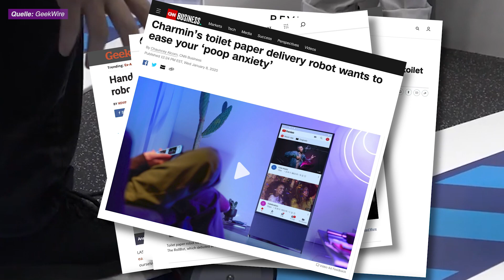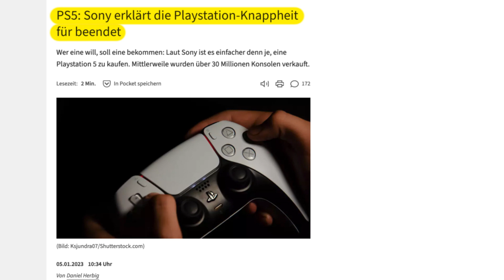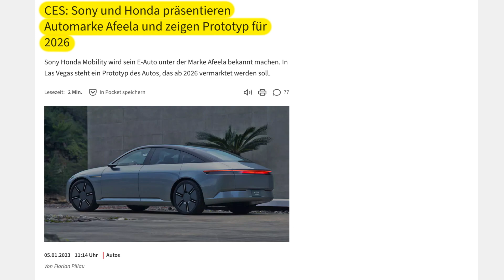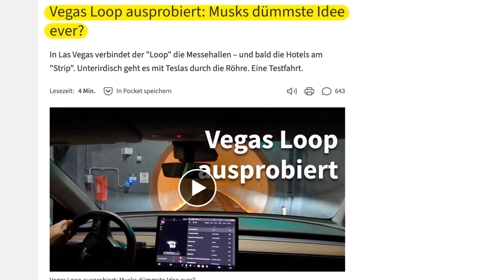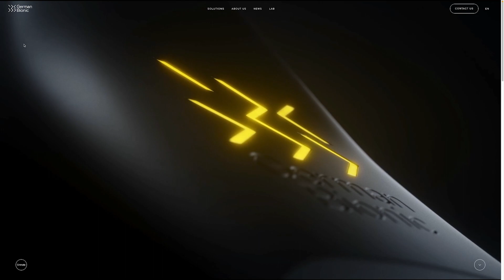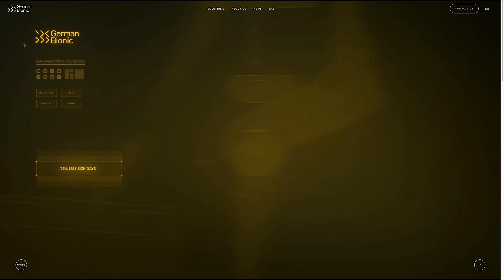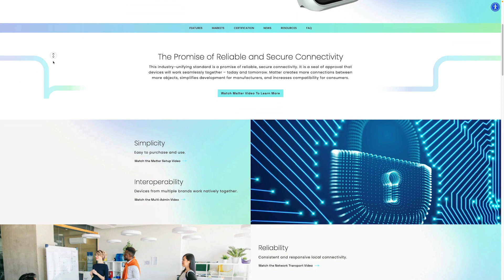Elon Musks Tunnel ist BORING | CES 2023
Idee für das nächste Jahr: "MIT DEM FAHRRAD DURCH DEN VEGAS LOOP (GONE WRONG)"😏

► Kapitelmarker
0:00 Intro
0:55 Zukunftstechnik als Werbung
1:40 BMW i Vision Dee
2:47 Sony-Honda-Elektroauto Afeela
3:48 Vegas Loop
5:30 Lastenrad Åik von Cake
5:55 Exoskelett von German Bionic
6:20 Roborock S8
6:53 Smart-Home-Standard Matter
7:30 Smarter Rettungsring
7:45 Lenovo Yoga Book 9i
8:06 Toiletten-Gadget U-Scan

► Credits:
Konzept & Redaktion: Jan-Keno Janssen
Moderation: Jan-Keno Janssen
Schnitt: Sahin Erengil